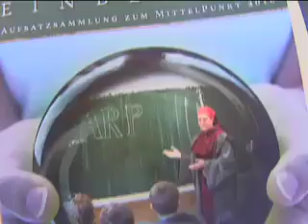SoCal's Best: Live Action Role Playing (LARP)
Video by Ben McCain and Richard McManus for SoCal's Best - Time Warner Cable - featured subject: Aaron Vanek